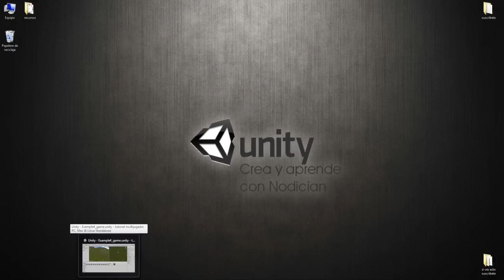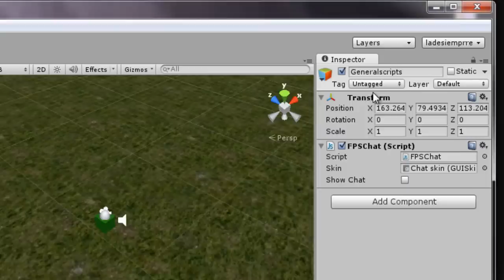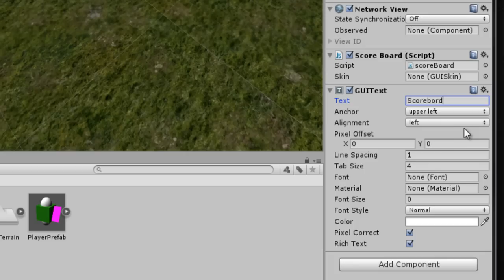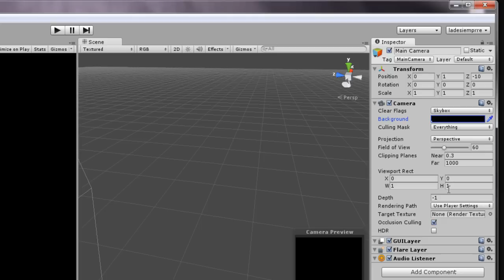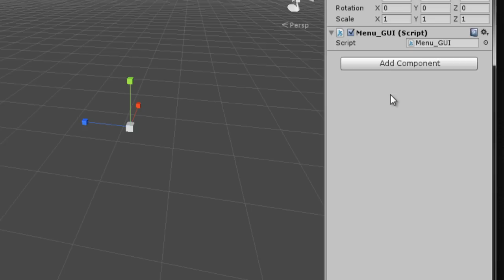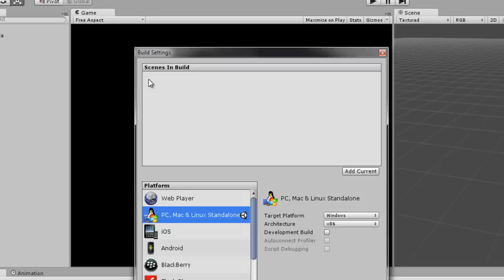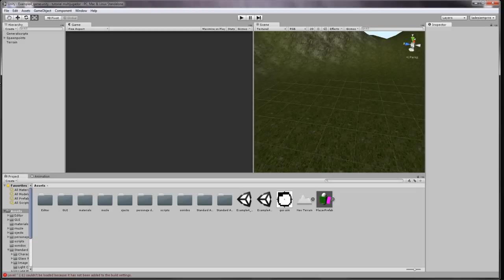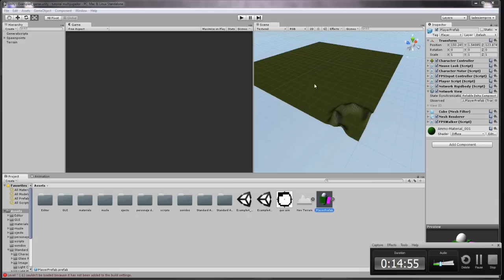Como crear un juego online con unity3d (3/4)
Dale al like si te ha servido y dale al dislike si eres mamporrero.

(Enviadme un privado solicitándome la contraseña y en menos de 24 horas os la enviaré)

---Si por algún motivo o razón me voy de vacaciones o me ausento de mi canal, seré responsable y dejare la contraseña en público,
cortesía tuya, no estas obligado, mi única intención es compartir mis conocimientos.---

En este tutorial aprenderemos a como crear un juego online con unity.
no solo vamos a aprender a como crear un juego multiplayer en unity si no que
también os daré una pequeña clase de como configurar los puertos del router y como
funciona todo esto de las ip's para poder configurar tu juego online.

si sois perseverantes y tenéis paciencia conseguiréis aprender a como hacer un juego multiplayer
con unity3d y poder usar la plantilla que habeis aprendido en este tutorial para crear vuestro propio juego online
personalizado.

Este tutorial esta dirigido a como hacer un shooter online porque la mayoria de la gente es lo que ha solicitado.

si queréis aprender a hacer terrenos, personajes, minimapas, luz, sombras, arboles, no dudéis en pasaros
por mi canal en el cual encontrareis mas series de tutoriales que os ayudaran a rellenar este tutorial de como
hacer un juego online con unity3d

PREGUNTAS Y PROBLEMAS FRECUENTES:

-El muñeco se me cae al vacío:
subelo por encima del terreno.

-No me aparecerá pestaña terrain:
en la versión 4.3.3 que es la que utilizo, el terrain esta en
gameobject - create other - terrain.

-No me vienen texturas ni nada de nada:
carga todos los assets, pero sobretodo, mírate el tutorial por-favor, que lo explico.